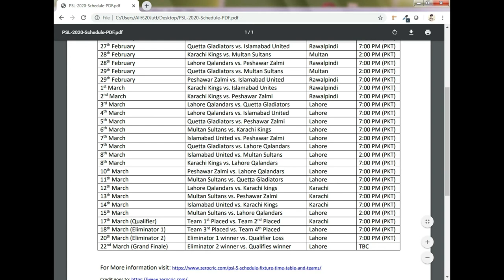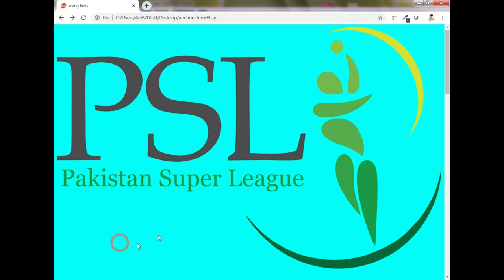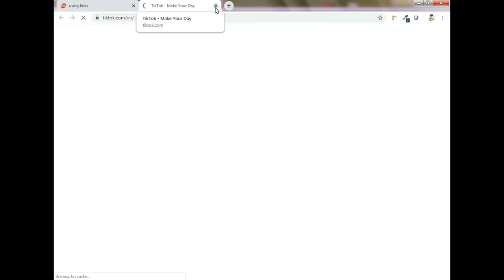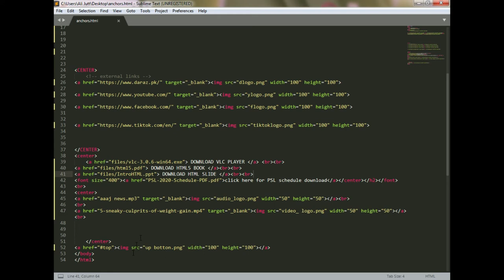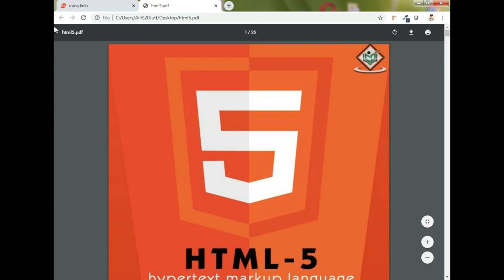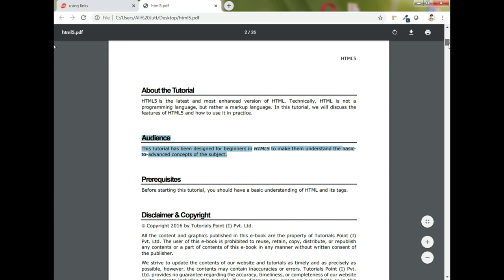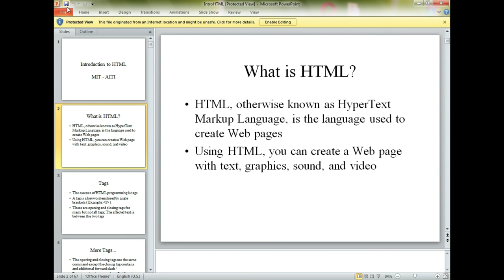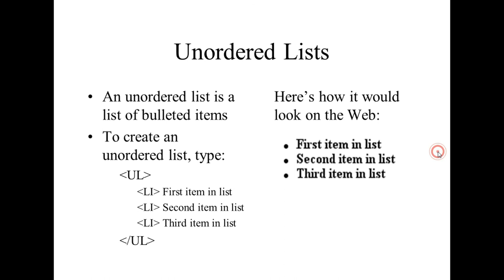#5 HTML Tutorial for Beginners: HTML Crash Course class 1 (href/achor)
🔥 Get the complete HTML/CSS course (zero to hero)

Keywords. !

badabun
enes batur
pewdiepie
asmr
felipe neto
music
markiplier
peliculas completas en español
squeezie
luccas neto
funk
musicas
billie eilish
marilia mendonça
filmes
baby shark
ben fero
galinha pintadinha
david dobrik
fortnite
jacksepticeye
los polinesios
joe rogan
güldür güldür
çukur
james charles
gtv live
baby shark
kadenang ginto
reynmen
renato garcia
miawaug
ary news live
soolking
เพลง
bts
blackpink
dantdm
çok güzel hareketler bunlar 2
аид
atta halilintar
snl
friz
julia minegirl
jabardasth latest episode
alan walker
kafalar
bts
pubg live
dross
sertanejo 2019
aleman
senorita
musique
bad bunny
chaves
cartel de santa
музыка
rezendeevil
telugu movies
paulo londra
куплинов
songs
game grumps
cnn
kimberly loaiza
lily
水曜日のダウンタウン
bts
wwe
şarkılar
você sabia
lofi
anitta
calma
musica
minecraft
шарий
billie eilish
la resistencia
rans entertainment
shane dawson
peppa pig
にじさんじ
fox news
музыка
nella kharisma
gusttavo lima
мармок
mrbeast
gen halilintar
html tutorial for beginners
html
html tutorial
learn html
html and css tutorial for beginners
html css
notepad++ html
html crash course
makeup tutorial
tutorial
python tutorial
blender tutorial
minecraft house tutorial
photoshop tutorial
ukulele tutorial
excel tutorial
piano tutorial
after effects tutorial
wordpress tutorial
drawing tutorial
gimp tutorial
clay tutorial
blender 2.8 tutorial
quickbooks tutorial
unity tutorial
audacity tutorial
javascript tutorial
lightroom tutorial
minecraft tutorial
guitar tutorial
illustrator tutorial
hair tutorial
watercolor tutorial
eyeshadow tutorial
ableton live 10 tutorial
oxygen not included tutorial
krita tutorial
hitfilm express tutorial
procreate tutorial
thinkorswim tutorial
sketchup tutorial
cities skylines tutorial
painting tutorial
linux tutorial for beginners
redstone tutorial
wire wrapping jewelry tutorial
java tutorial
eyebrow tutorial
dance tutorial
godot tutorial
clip studio paint tutorial
autocad tutorial
react tutorial
github tutorial
microsoft excel tutorial
bob ross tutorial
cant help falling in love with you haley reinhart piano tutorial
css tutorial
solidworks tutorial
lmms tutorial
fl studio 20 tutorial
minecraft redstone tutorial
manga studio 5 tutorial
shuffle dance tutorial
wix website tutorial
stellaris tutorial
adobe premiere pro tutorial
cubase tutorial
c++ tutorial
rpg maker mv tutorial
kylie jenner makeup tutorial
django tutorial
arduino tutorial
serum tutorial
hearts of iron 4 tutorial
dwarf fortress tutorial
escape from tarkov beginners guide
how to use unity for beginners